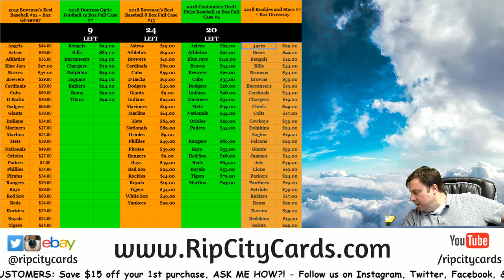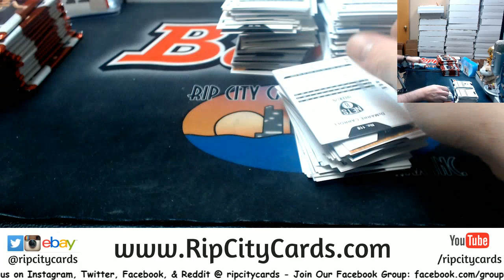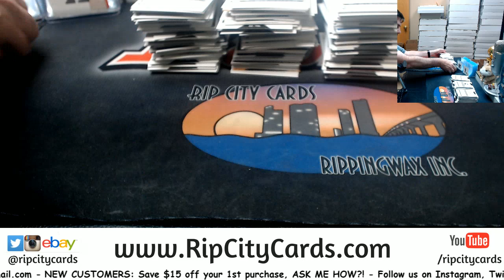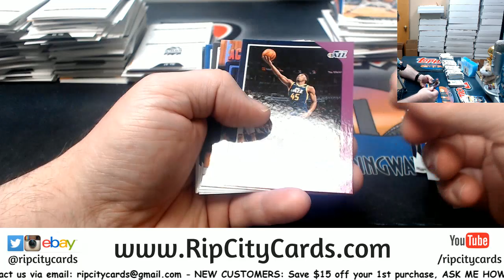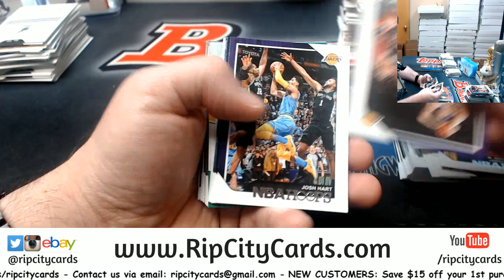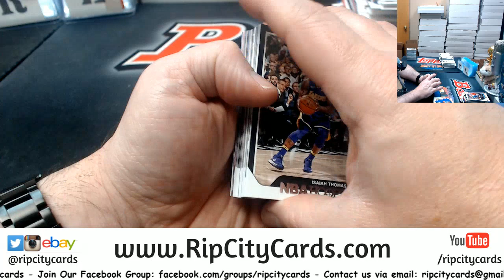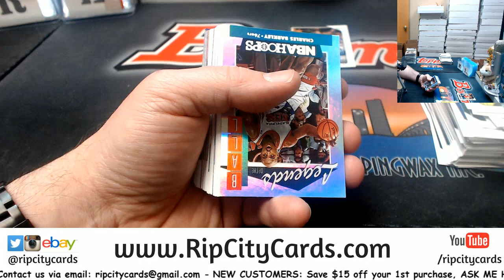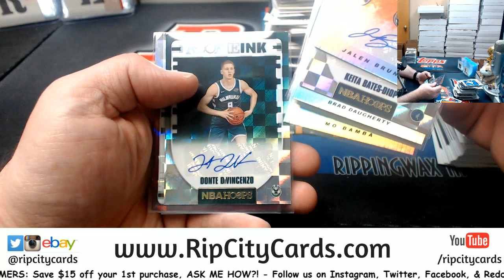2018 19 Panini Hoops Basketball 5 Box #1 EBAY